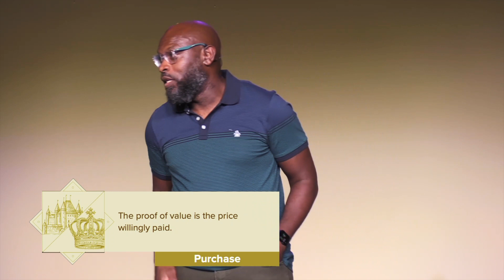Kingdom & Priests: Treasure & Pearl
Welcome to King's Harbor online. Join us as we are transformed through worshiping together and teaching from God's Word. Find more opportunities to connect below.

Jesus tells us that the kingdom of Heaven has an inestimable value. Our only response is glad submission.